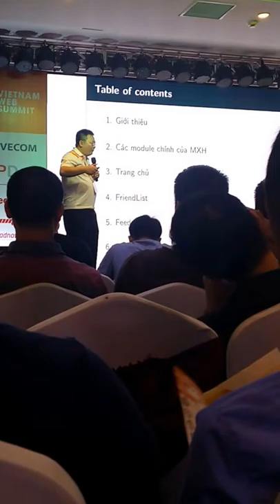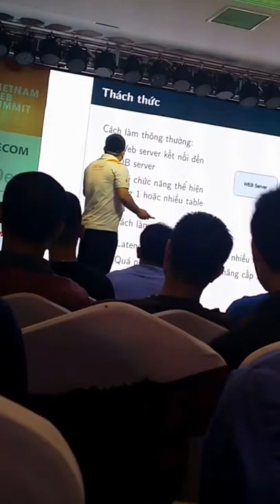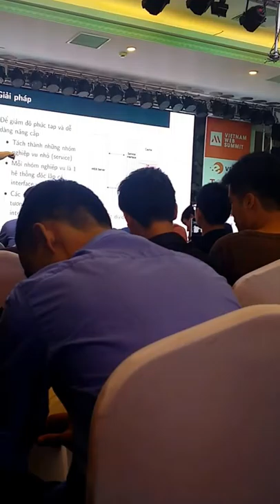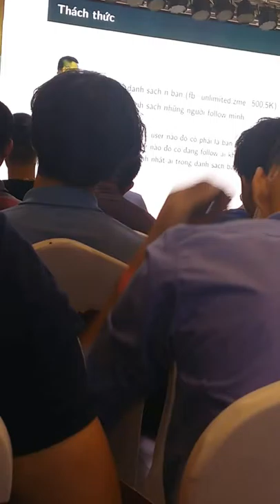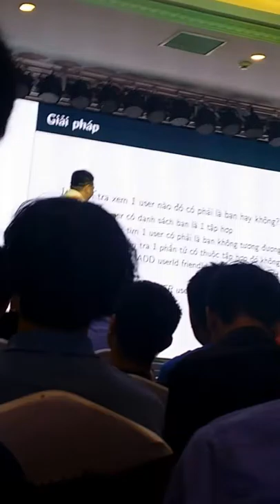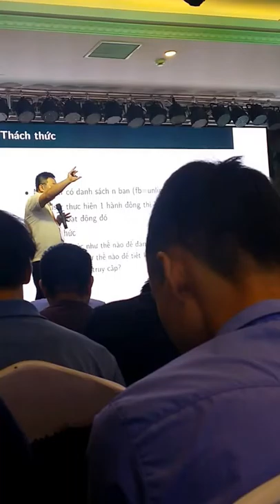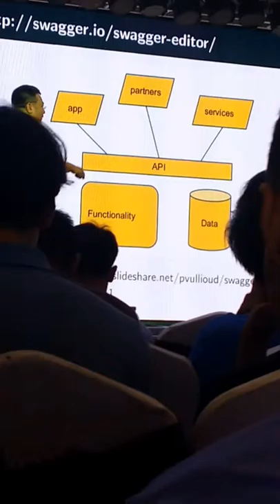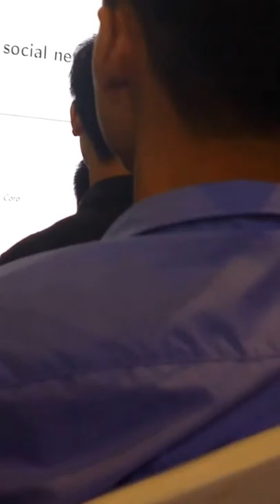Xây dựng mạng xã hội có khả năng mở rộng - vấn đề và giải pháp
VietName Web Summit 2016
Speaker: Châu Nguyễn Nhật Thanh - Head of GBC Game Backend and Cloud VNG